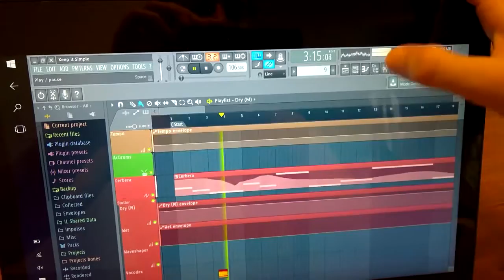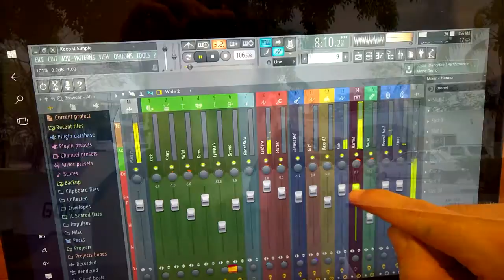Life with the Lenovo Yoga 900 2-in-1 laptop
I'll tell you the truth about the convertible Yoga 900 laptop. I use this machine for a lot of activities. Hint: it rocks.

2 in 1 laptops are here to stay. Their usefulness prove their worthiness, no matter what tech bloggers (and experts) say. The MacBook Pro is no more the "ultimate machine".